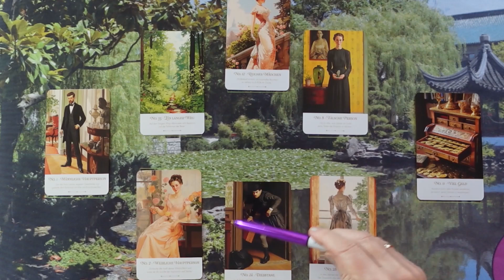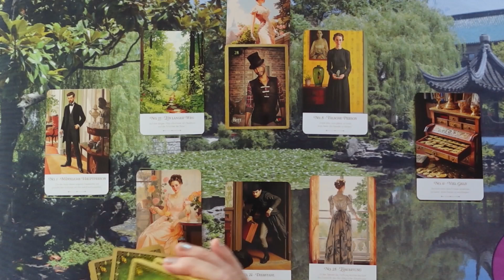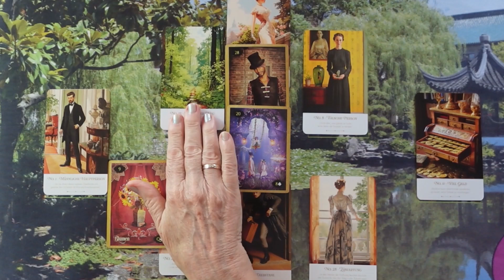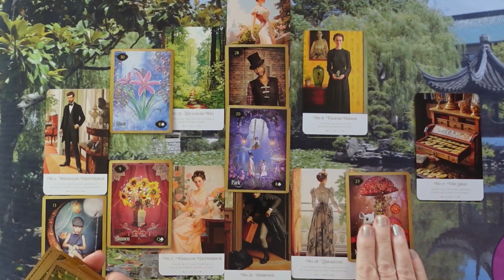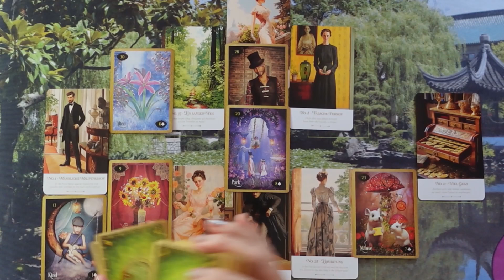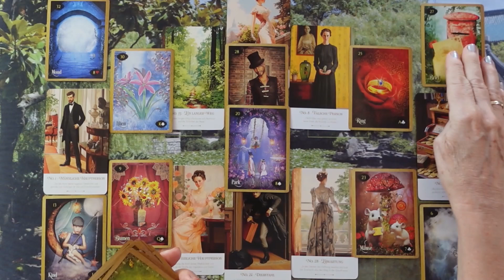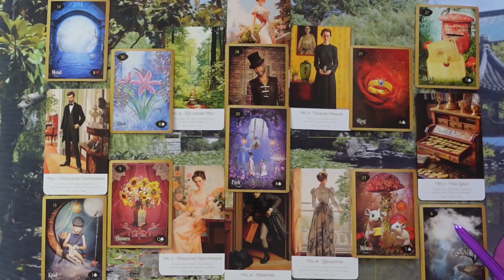LIEBESORAKEL❤ kartenlegen liebesorakel tarot dualseele seelenpartner